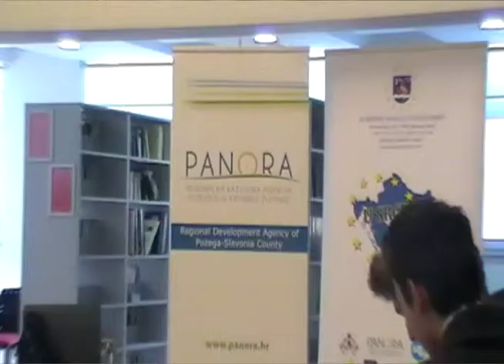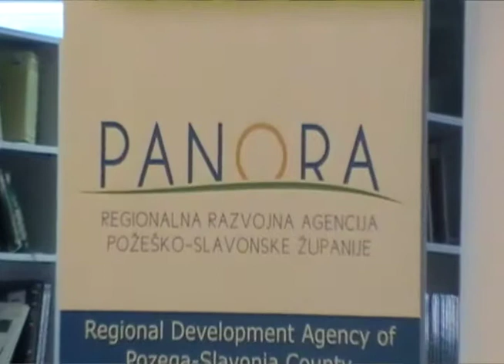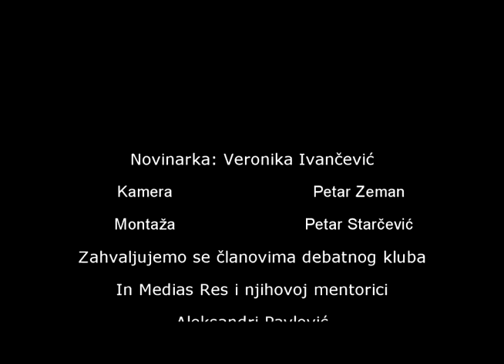Projekt "U srcu Europe" - Učenička debata - Požega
Učenička debata: Ostati ili otići - Požega, 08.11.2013.
(I)podcasting Internet televizije mladih Slavonije
GFR FILM-VIDEO Požega, Montaža: Petar Starčević, Kamera: Petar Zeman